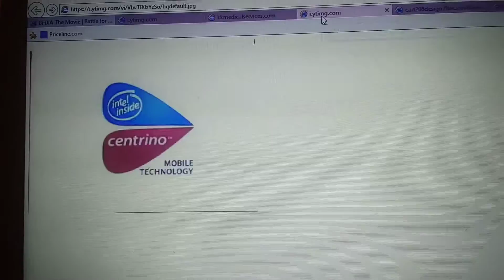Who Wants to Be a Millionaire: Party Edition Funding Credits